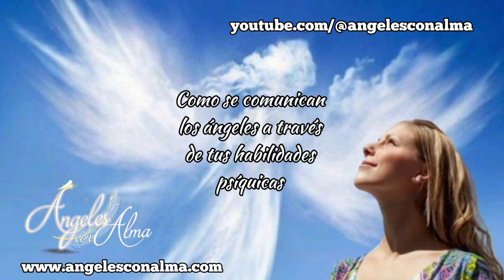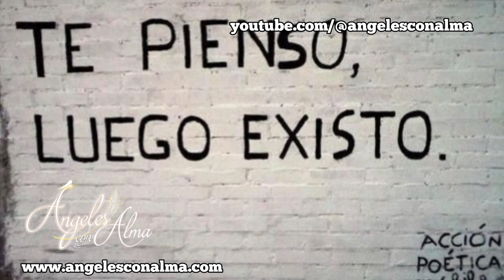Como se comunican los angeles a traves de tus habilidades psíquicas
Nuestra misión en Angeles con Alma es compartir información que de luz a tu camino en este Despertar Espiritual, de manera que puedas evolucionar y elevar tu conciencia de la mano de los seres de luz que nos rodean

Apoyanos para continuar con esta misión en la seccion DONATIVOS dando click en el botón PayPal

También puedes apoyarnos dando click en el CORAZÓN que aparece en todos nuestros video de YouTube

Para agendar una sesión de canalizacion, liberación de acuerdos Karmicos o desarrollo de tu código de vida 👇

CONTACTAME POR  WHATTSAPP

También puedes apoyarnos dejando un comentario positivo y compartiendo nuestros videos